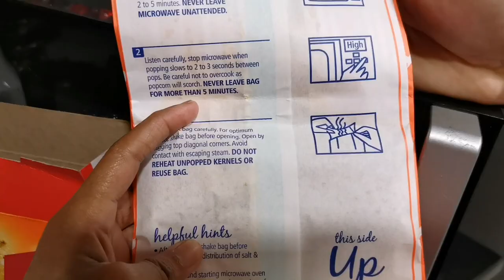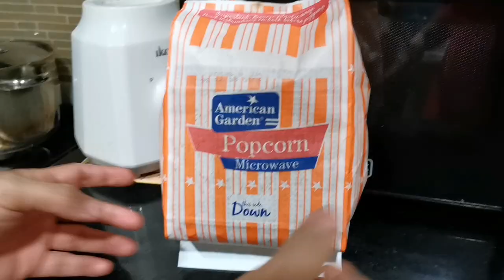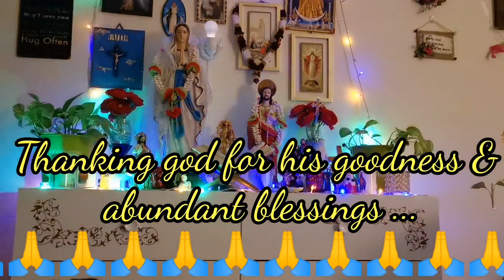Day in My Life Vlog Silent Vlog Indoor Plants Care Simple Living Mummy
Hello Friends,